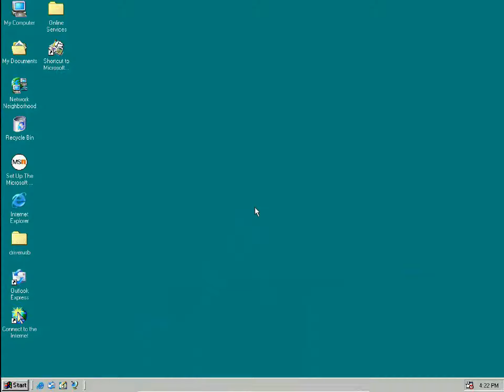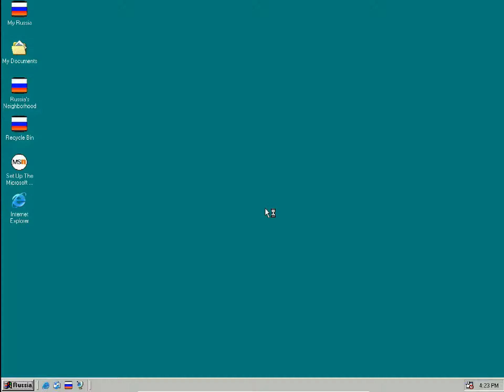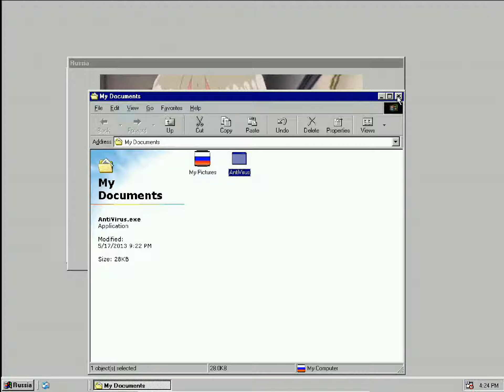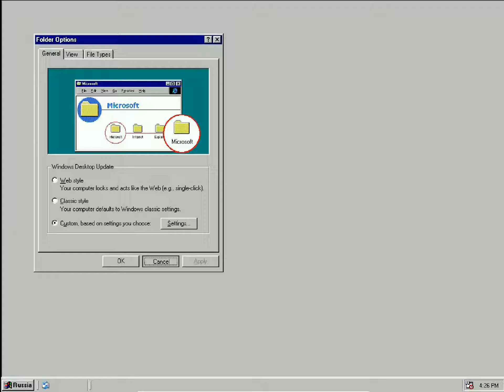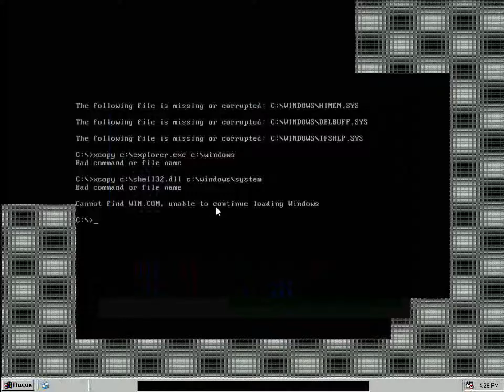Hetalia Russia Computer Virus